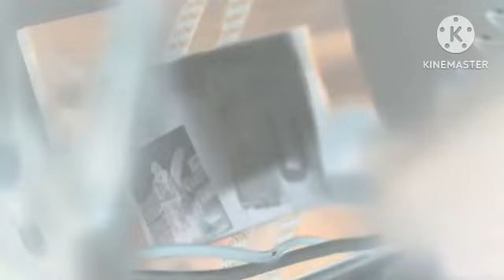Carmen - Living The Moment | Official Video in G Major 1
Pitches:
1 Chipmunk